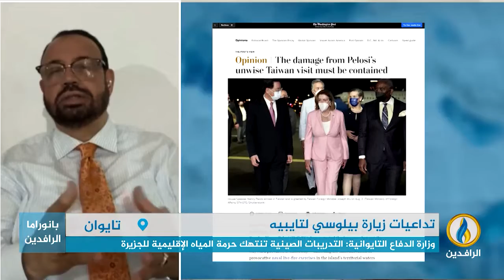مداخلة د. أحمد عامر بشأن تداعيات زيارة رئيسة مجلس النواب الأمريكي لتايوان